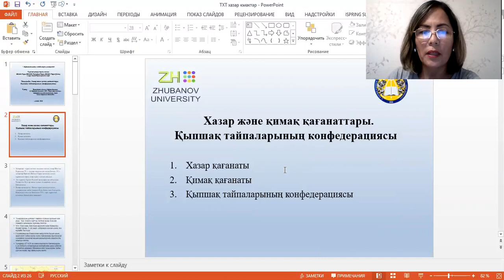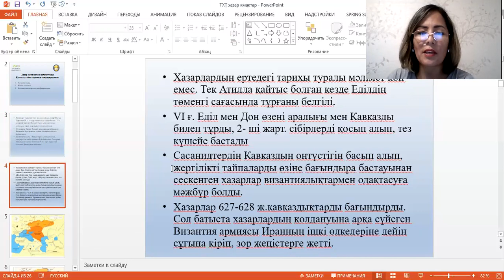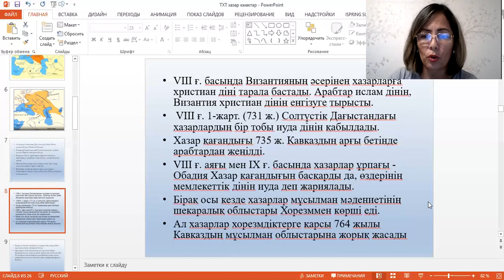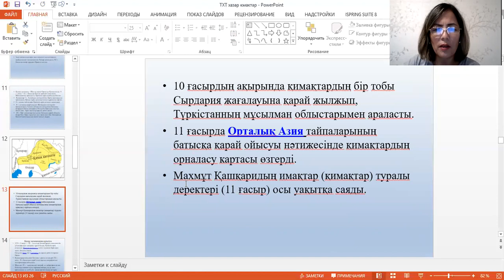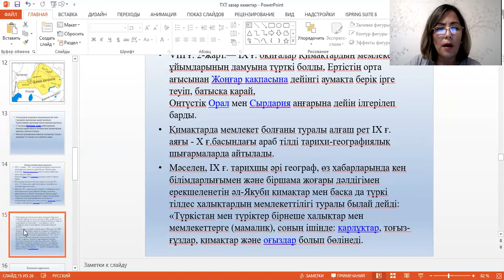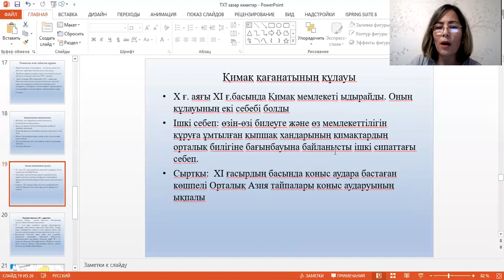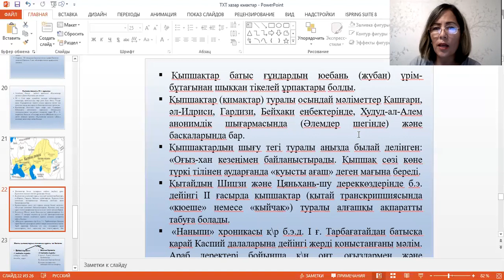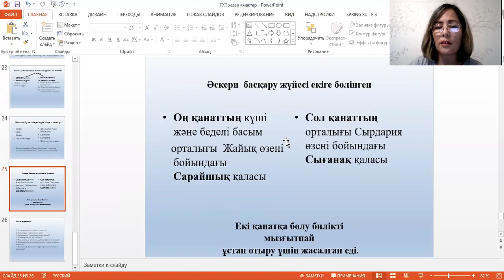Дәріс №6. Түркі халықтарының тарихы. Еспенбетова А.М.